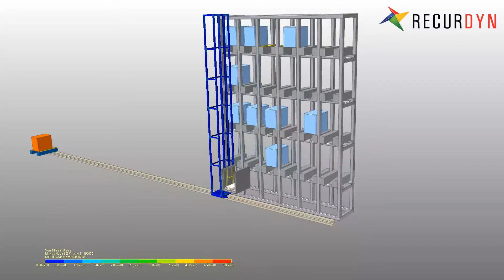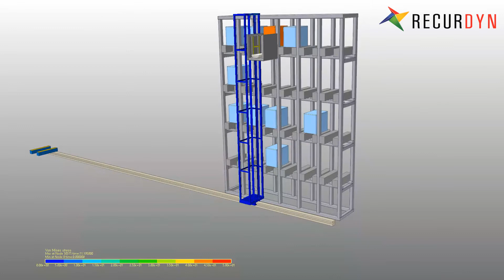Stacker simulation using RecurDyn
This simulation shows the results of the stacker that is often used at warehouse or factory.
The controller is modeled using CoLink with the multi flexible body model of stacker.

You can check the speed and precision of the stacker operation as well as the strength of the body of the stacker.